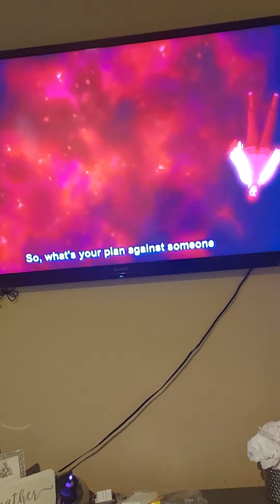The end of isshiki boruto Ambridge